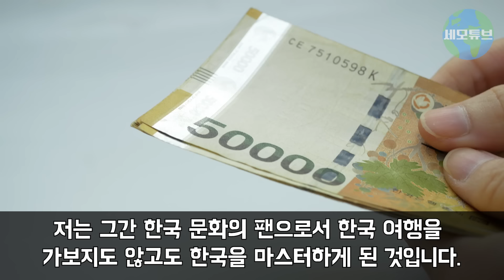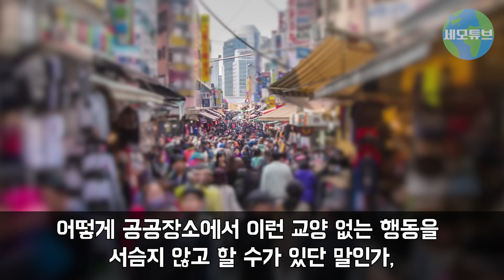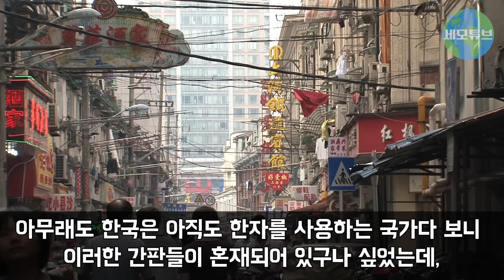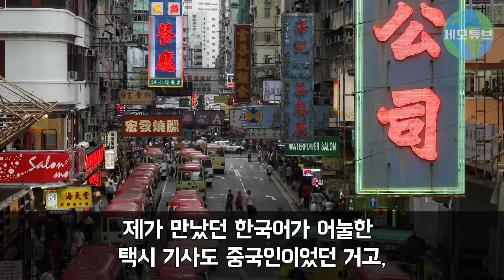“아니 한국인들, 드라마도 이렇게는 안 만들겠어요” 한국 드라마는 비현실적이라던 프랑스 여성이 마지못해 온 한국에서 깜짝 놀란 이유